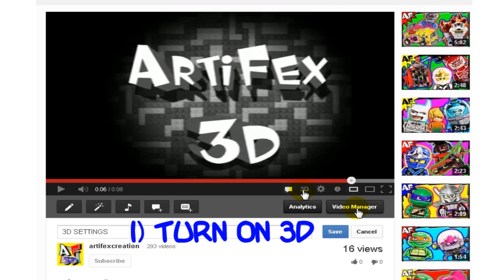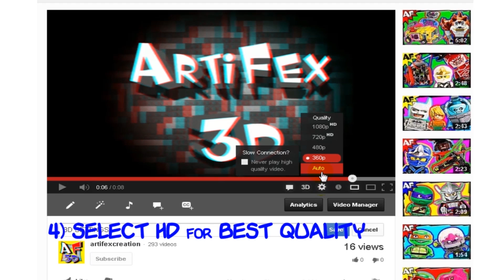How to Watch 3D LEGO Videos on YouTube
WATCH THIS VIDEO FOR 3D SETTINGS - Get 3D GLASSES @ - There's 3 videos for each Lego set, separated into 3 different playlists

1) MOBILE 3D for Phones, Tablets, PC & TV - RED/CYAN glasses only
2) YT 3D with all options - Theater RealD, Red/Cyan & others, best 3d quality
3) 2D for any device - watch these for best color quality